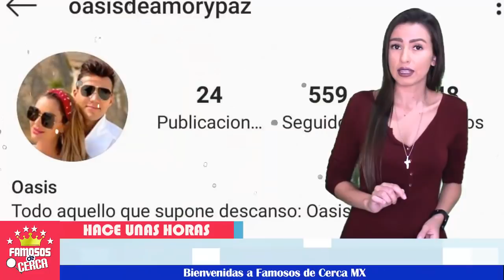⛔😱 ¡ Ninel Conde 𝗡𝗼𝘀 𝗦𝗼𝗿𝗽𝗿𝗲𝗻𝗱𝗲 𝗖𝗼𝗻 𝗲𝘀𝘁𝗮 𝗚𝗿𝗮𝗻 𝗡𝗼𝘁𝗶𝗰𝗶𝗮 ! 🚨💥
La polémica cantante esta dispuesta a todo, y nos lo demuestra de esta manera.

 BIENVENIDOS!!!